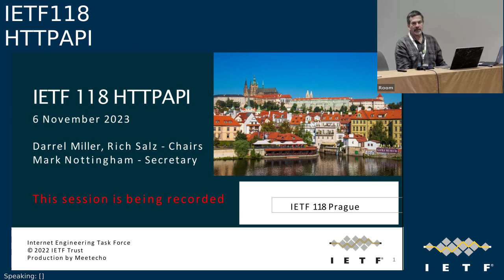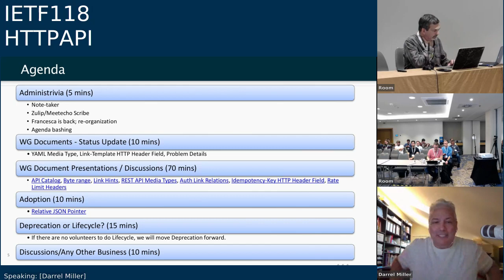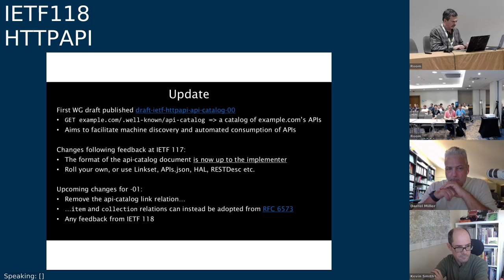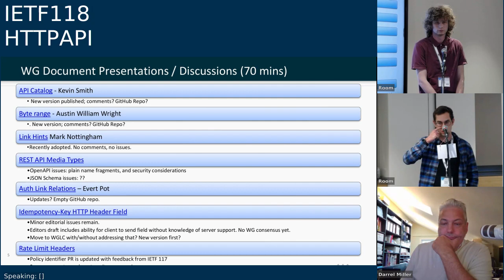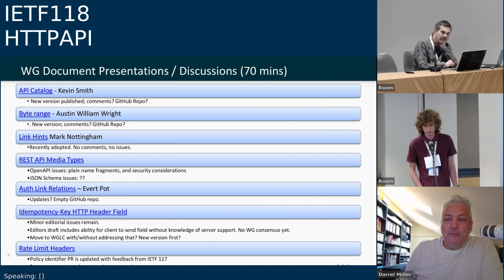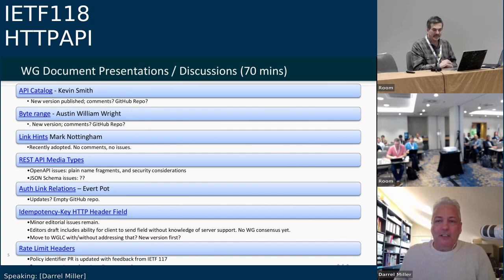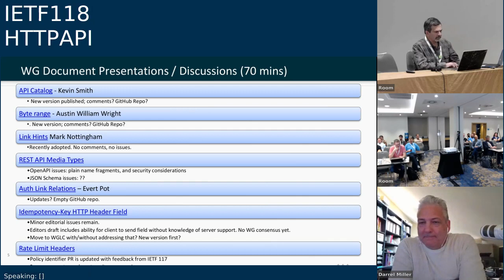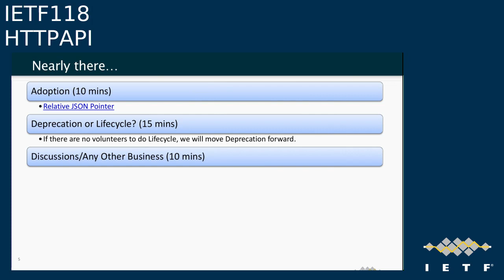IETF118-HTTPAPI-20231106-1200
HTTPAPI meeting session at IETF118
2023/11/06 1200